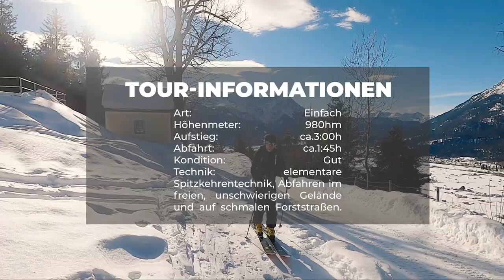1. Skitour in Garmisch Partenkirchen 2021 🎿 Wank (1780m)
Meine 1. Skitour in Garmisch Partenkirchen steht an. Jedoch nicht nur die 1. Skitour in Garmisch Partenkirchen sondern für den gesamten Winter.  @Marius Quast  und ich wollen heute auf dem Wank gehen.
Die Skitour auf dem Wank (1780 m) führt über einfache Waldwege. Der Aufstieg ist vor Lawinen relativ sicher, die Aussicht vom Gipfel ist großartig.
Oben auf dem Wank angekommen könnt ihr auf Garmisch Partenkirchen hinunterblicken. Zudem könnt ihr die Zugspitze sehen.
Die Anforderungen für die Tour sind:

Höhenmeter: 980hm

Aufstieg: ca.3:00h
Abfahrt: ca.1:45h
Kondition:  Gut

Eine wirklich coole Skitour. Ein großen Dan auch an  @AlpineFex  der mir diese Skitour empfohlen hat.

PS: Letzten Sommer bin auch durch Garmisch Partenkirchen nach Ehrwald gefahren um von dort auf die Zugspitze zu gehen: